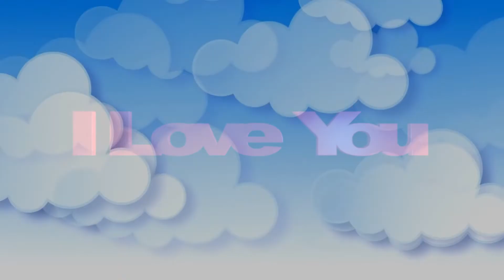MOULIN ROUGE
Une reprise à but non commercial - This is made purely for entertainment not profit. Musique Georges Auric - Paroles Jacques Larue.  Pour suivre toutes les chansons d'André, suivre ce lien :